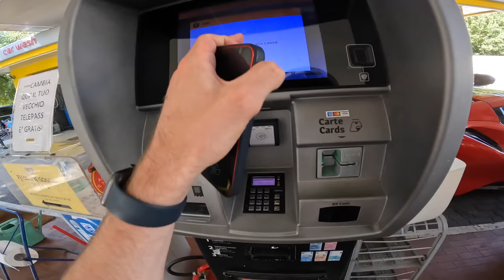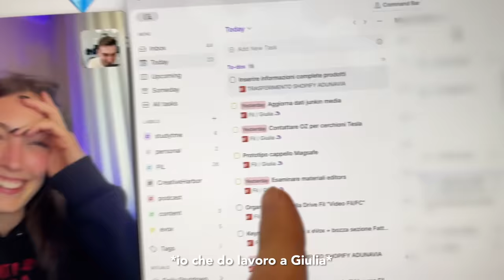COSA VUOL DIRE ABITARE A MILANO... PARTE 7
ciau :3